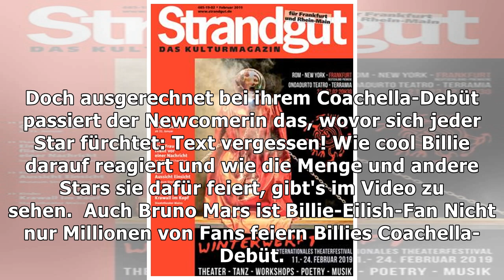Billie Eilish vergisst Songtext auf ihrem Coachella-Debüt - und wird trotzdem gefeiert!